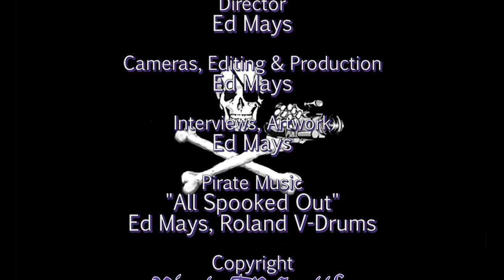César Cuauhtémoc: America's Obsession with Locking Up Immigrants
For most of America’s history, we did not lock people up for migrating here. Yet over the last thirty years, our country’s federal and state governments have increasingly incarcerated people accused of violating immigration laws. Now almost 400,000 people annually spend time locked up pending the result of a civil or criminal immigration proceeding. Leading scholar César Cuauhtémoc García Hernández joins us to take a hard look at the immigration prison system’s origin and operation with insight from his book Migrating to Prison.

He tackles the emergence of immigration imprisonment in the mid-1980s, highlighting how enforcement resources were deployed disproportionately against Latinos. Hernández calls out the expansion of private prisons and decries disingenuous links drawn by the political right attempting to connect immigration imprisonment with national security risks and threats to the rule of law. Through powerful stories of individuals caught up in the immigration imprisonment industry, Hernández makes an urgent call for the abolition of immigration prisons and a radical reimagining of the way we determine who belongs in the United States.

César Cuauhtémoc García Hernández is an immigration lawyer and a professor of law at the University of Denver. He runs the blog Crimmigration.com and regularly speaks on immigration law and policy issues. He has appeared in the New York Times, the Wall Street Journal, NPR, and many others.

Thanks to Town Hall Seattle & Elliott Bay Books Recorded 12/10/19